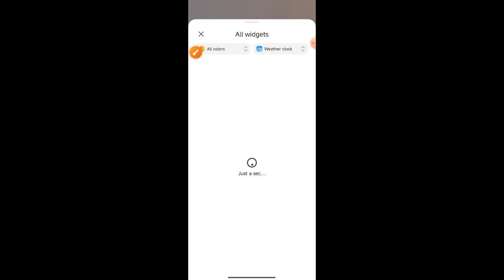Calendar and clock shortcut tools setting on Android phone display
This video name is Calendar and clock shortcut tools setting on Android phone display. This video very important for Android phone user people and also important for all mobile phone user people.

Calendar shortcut apps setting on Android phone
Clock shortcut tools bring on display
Clock and calendar tools setting on Android phone